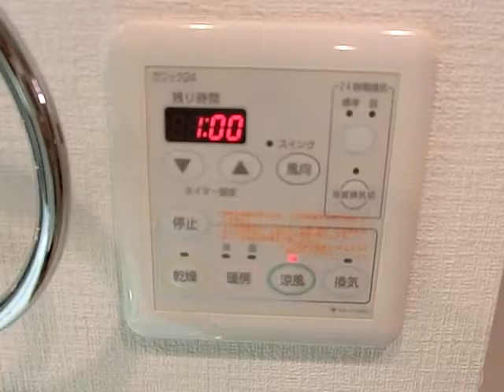エステムプラザミッドプレイス ２LDK 和室 間取り図